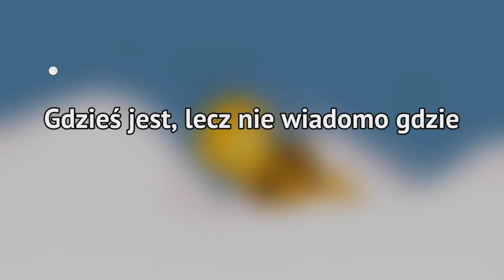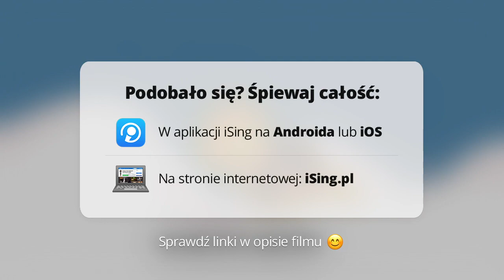Zbigniew Wodecki - Pszczółka Maja (karaoke iSing)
- całość znajdziesz również na iSing.pl

Wielki przebój pochodzący z bajki „Pszczółka Maja” wykonywany w polskiej wersji przez Zbigniewa Wodeckiego. Utwór posiada ciekawą historię, gdyż Zbigniew Wodecki początkowo nie chciał go zaśpiewać. Powodem była zbyt wysoka tonacja, co wymuszało zaśpiewanie fragmentu falsetem. Nagranie powstało tylko dlatego, że Zbigniew Wodecki chciał udowodnić, że nagranie nie wyjdzie zbyt dobrze. Finalnie nagranie bardzo spodobało się producentom i zostało wykorzystane w czołówce bajki, której wyemitowano w Polsce aż 116 odcinków.